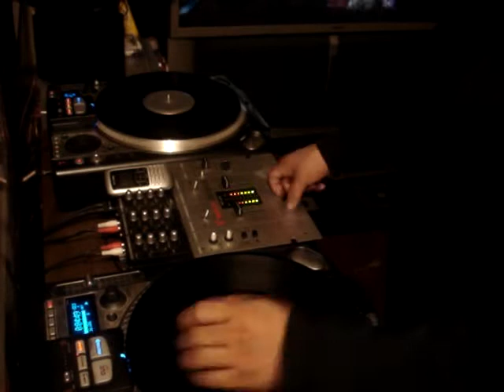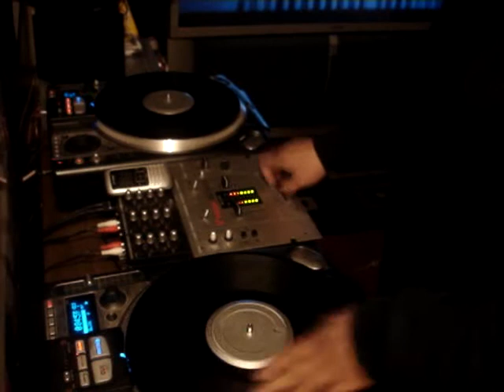illaVisionary Blackfingers 190 BPM